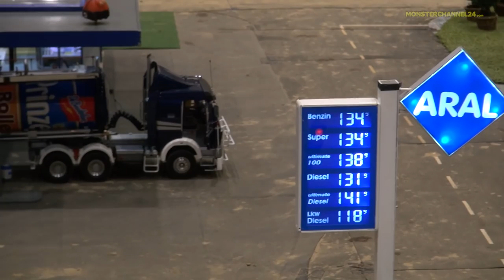R/C Truck and Excavator footage Neumünster, Germany 2014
RC Excavator, Truck and Tractor footage from 2014. Check that out!